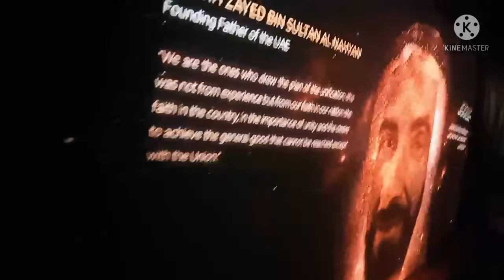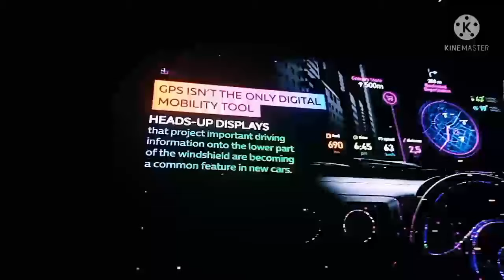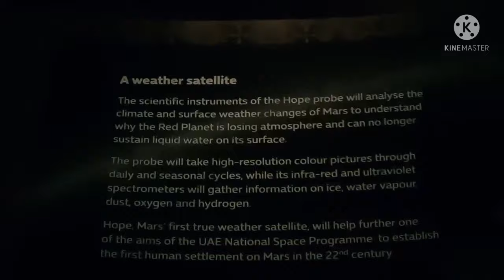Biggest Pavilion in Dubai Expo 2020/Alif Pavilion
Biggest Pavilion in Dubai expo 2020/Alif Pavilion/164 people fixed in the elevator.